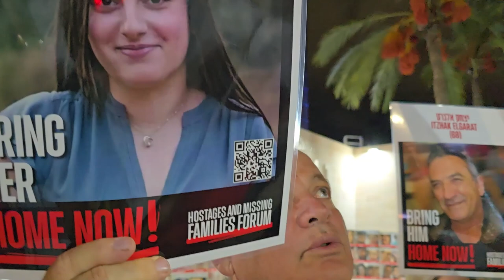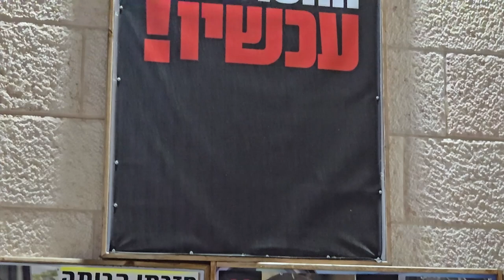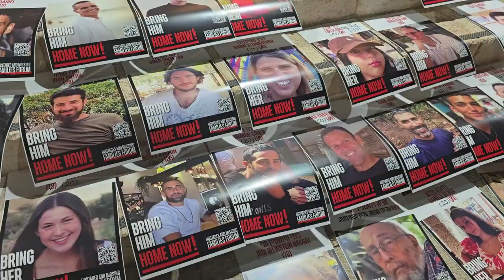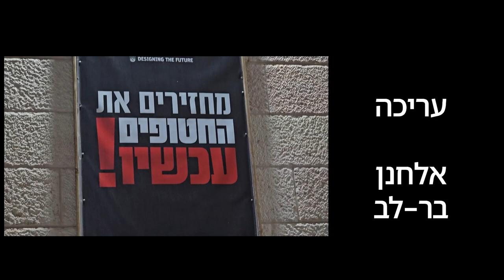הפגנות שקטות למען החזרת החטופים באשקלון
מידי מוצאי שבת מגיעים כמה עשרות אשקלונים לרחבת היכל התרבות ומפגינים בשקט למען החזרת החטופים מעזה.